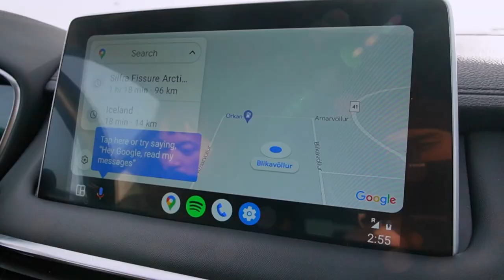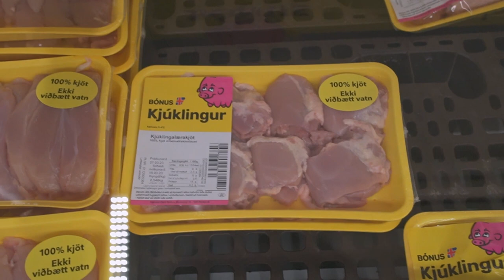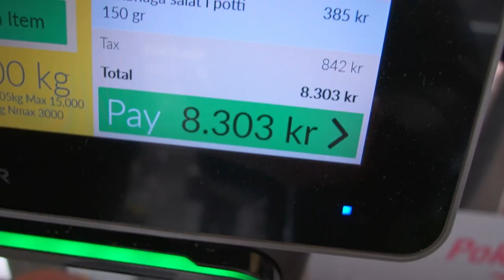【オーロラ大爆発】アイスランド 4泊5日旅 Day 1 最初にして人生最高のオーロラを見た。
こんにちはRyuです。ようやく念願のアイスランドへ行くことができました。大自然に圧倒されなかなか撮れ高あると思うので分けて投稿していきますww